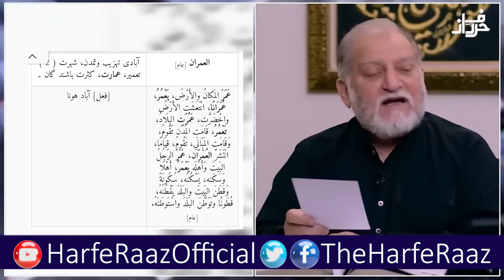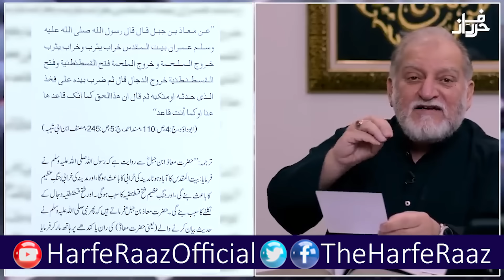Prediction of Prophet ﷺ About Iran-Israel Conflict | Revelations of Orya Maqbool Jan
Official YouTube Channel of OryaMaqboolJan